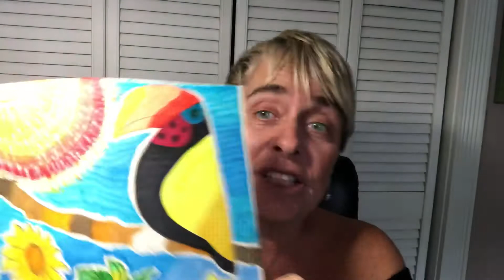Tucano 10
Estamos chegando lá!!!